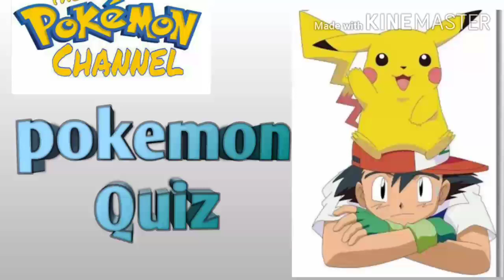Pokemon Quiz playing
pokemon quize pokemon name answer give  in commant Thanks